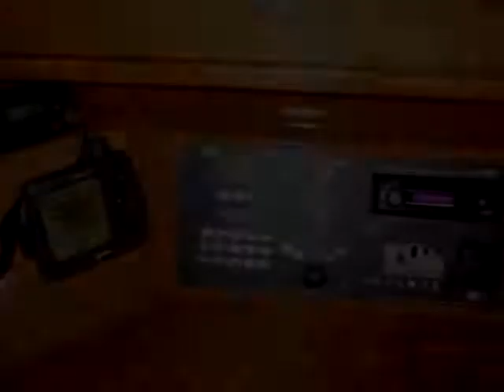Bavaria 37 Cruiser - 2007 båd leje Dubrovnik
Båd model: Bavaria 37 Cruiser sejlbåd, Pris: 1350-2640 EUR/ 7 dage, Byget: 2007, Beliggenhed: Dubrovnik Kroatien, Længde: 11.35, Senge: 6, Kab.: 3, WC: 1